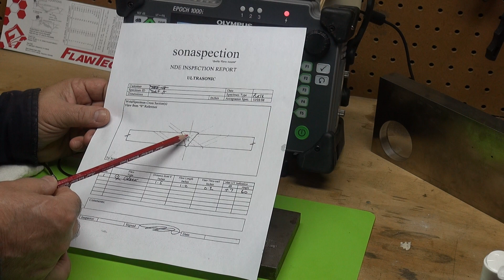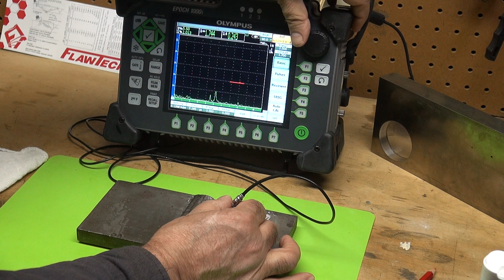UT Weld Centerline Crack Signal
This video demonstrates the Ultrasonic Testing signal when inspecting a weld with a centerline crack.  Equipment:  Olympus EPOCH 1000i UT tester, 60 degree, 4Mhz, 10mm diameter transducer, 0.625" in thick carbon steel plates with single V 30 degree bevel.

I work at Central Piedmont Community College in Charlotte, NC.
Central Piedmont Community College NonDestructive Examination Technology Program

Central Piedmont Community College NonDestructive Examination Technology Program College Catalog